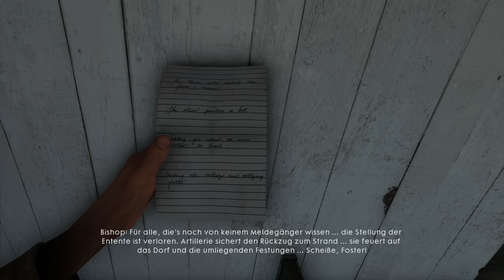BATTLEFIELD 1 Gameplay German #17 / Let's Play Battlefield 1 Deutsch